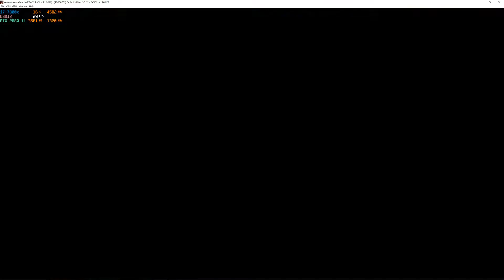Xenia Canary | Fable 2 [XBOX360 EMULATION]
Fable 2 on the latest canary build is no longer locked at 15 fps, can now get more fps in game with vsync off fps can go above 30.

My spec:
GPU: RTX 2080 Ti
CPU: Intelt(R) Core(TM) i7-7800X CPU @ 3.50GHz
Memory: 32 GB RAM (31.71 GB RAM usable)
Operating system: Microsoft Windows 10 Home